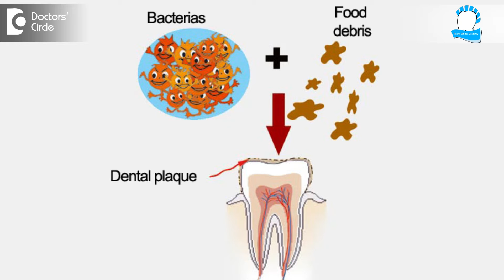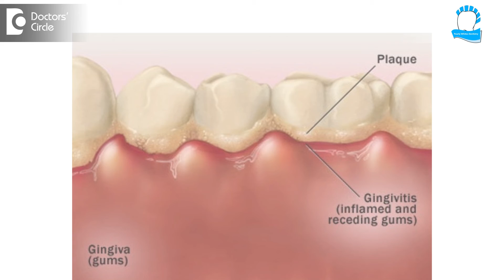The dangers of not brushing your teeth before bed - Dr. Aarthi Shankar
So the dangers of not brushing at night leads to formation of something called plaque, when you skip brushing at night you will have something called plaque in your mouth which is nothing but a thin film of salaiva which is loaded with bacteria, which over a period of time accumalates more and more bacteria and thereby start irritating you gums from the inside, there by leading to gum bleeding. This gum bleeding you will notice while brushing your teeth in the morning, so this can be prevented if you brush at night. There is also another danger which is associated with palque, which will slowly combined with sugar in your diet and start forming acids in your mouth, these acids starts borrowing your tooth slowly and through which the bacterias enter and you might develop decay, plaque usually starts building about 2 to 3 days in time up without proper brushing. So there why it is highly recommended to brush your teeth at night also with a good flouridated tooth pate which will prevent plaque build up. Plaque also hardens over a period of time to form a yellowish or a whitish tartar which cannot be removed with regular dressing and it will be also irritating your gums and leading to gingivitis can we removed only by your dentist. So that is why it is highly recommended to undergo tooth cleaning every 6 months once even if you brush twice a day and it is highly recommended to brush at night also.